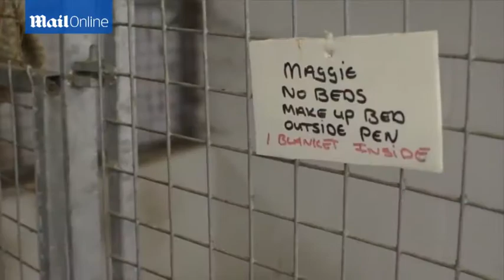Maggie the whippet cross has spent eleven years in kennels - Daily Mail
Maggie (left) had just turned one when she was abandoned by a large family who couldn't cope and handed her in to Serendipity Kennels in Cellarhead, near Stoke-on-Trent, Staffordshire (right, in her kennel) in 2003. Several appeals have been made to match her with a family but she has been overlooked by around 50,000 potential owners. The 13-year-old dog has been at the centre for so long that she has seen three managers and dozens of dog handlers come and go during her stay. Dog handler Carmen Hammond, 54, believes the ideal home for the whippet-cross would be an older couple who have 15 minutes a day to take her on a gentle walk.